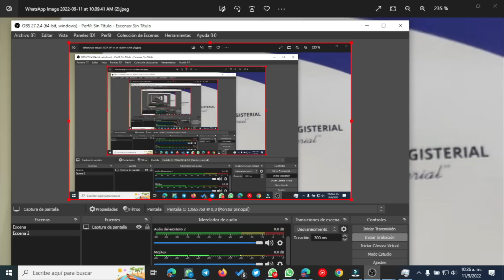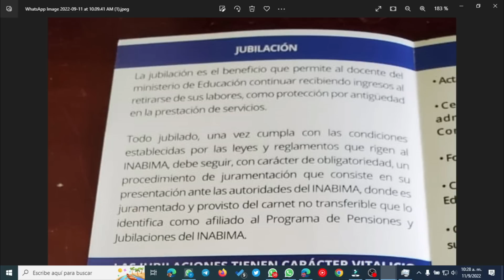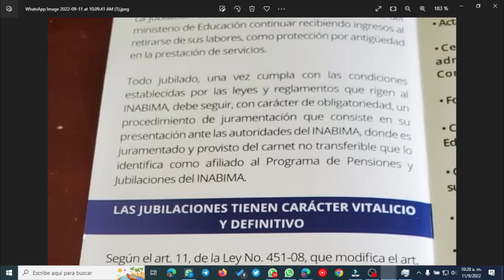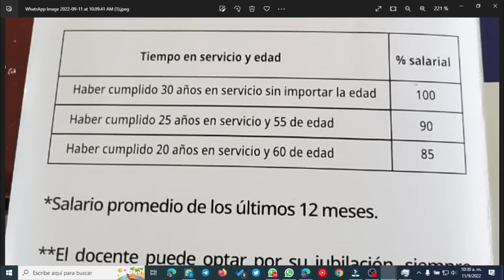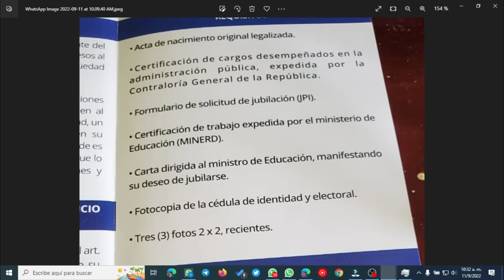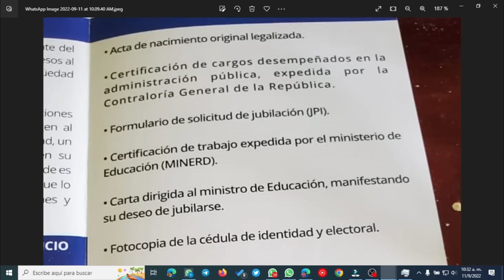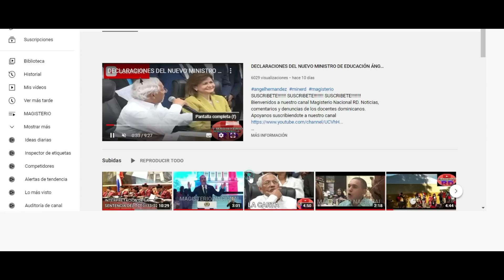ORIENTACIONES: JUBILACIÓN DE LOS DOCENTES (INABIMA)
Conozca todo lo relacionado con la jubilación de los docentes dominicanos.